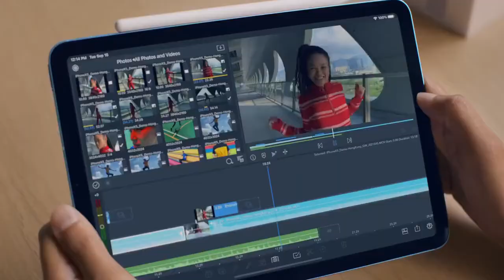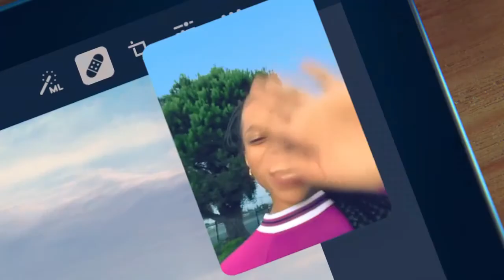Apple iPad Air 2020 Official Trailer Video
Apple iPad Air 2020 Trailer
Apple iPad Air 2020 official video